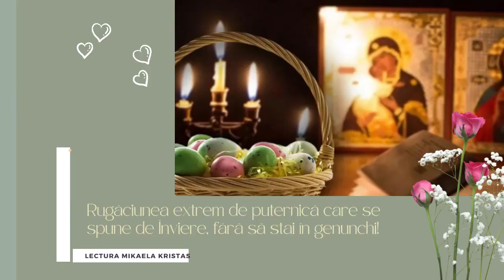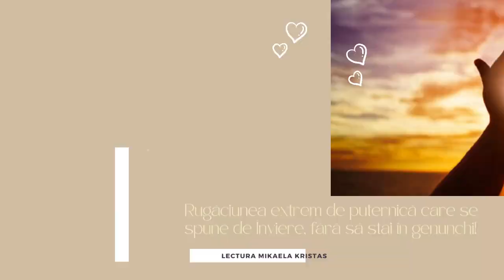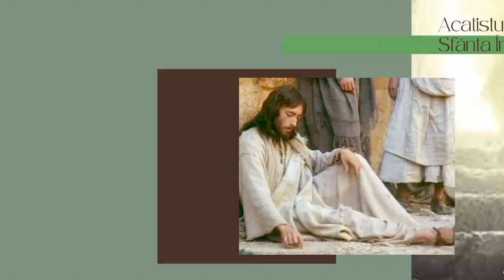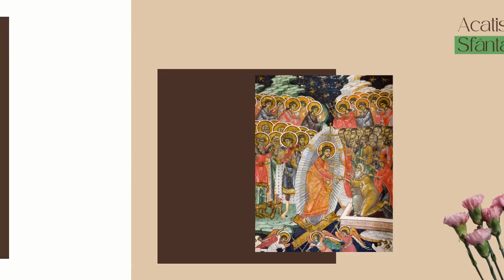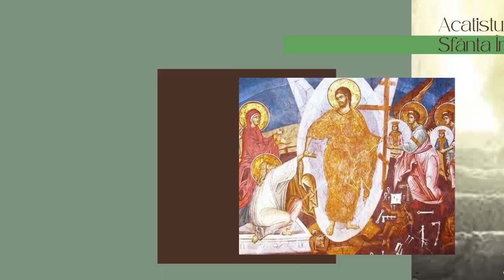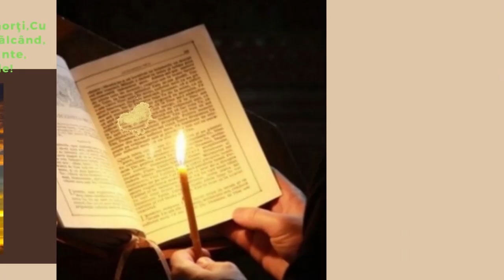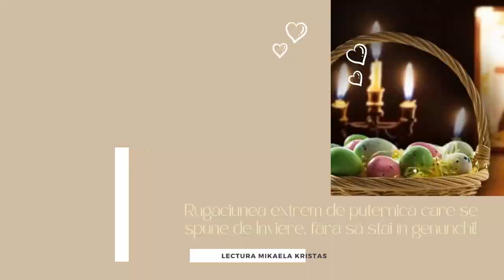Acatistul Sfintelor Paşti acest acatist se citeşte de la Paşti până la Înălţarea Domnului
Pentru Pravila zilnică a creștinului ortodox Rugăciuni, Acatiste și Paraclise. Acatistul este o rugăciune specială, de laudă și mulțumire, adusă pentru Dumnezeu, Maica Domnului, Mântuitorul Iisus Hristos, sau pentru un Sfânt sau o Sfântă.

Dragă vizitatorule, Înregistrează-te... Roagă-te împreună cu mine zilnic... Pentru că vezi tu, dragă vizitatorule, viața este un dar neprețuit pe care-l primim o singură dată!

Dumnezeule bun și plin de har, prin acest locaș online de rugăciune, îl ridic pe părintele meu duhovnic, Nifon (Nicolae-Florin) la Tine. Te rog să fii cu el prin viață, oriunde l-ar purta aceasta, mila Ta să-i fie forță în slăbiciunea lui, speranță în îndoiala lui, mângâiere în lipsa puterilor sale. Amin!

Sunt Mikaela Kristas, bine ai venit la canalul MK:
--Fă un clic pe Abonare, pentru a fi primul care știe despre știri și actualizări
--Urmărește videoclipurile mele pentru a-ți găsi pacea sufletească, de care ai nevoie, în fiecare zi! Iata linkul
--Dacă îți place acest canal, nu uita să le spui prietenilor tăi!